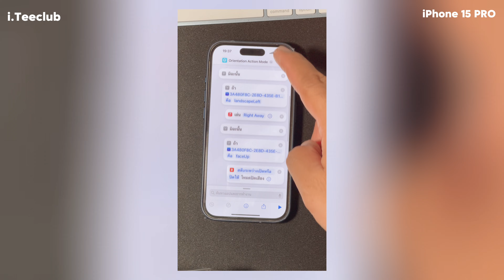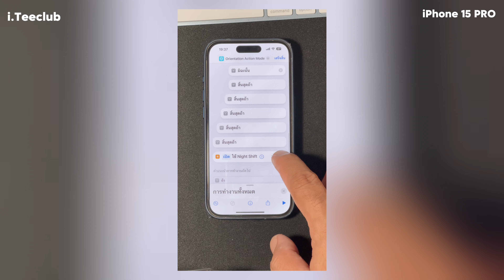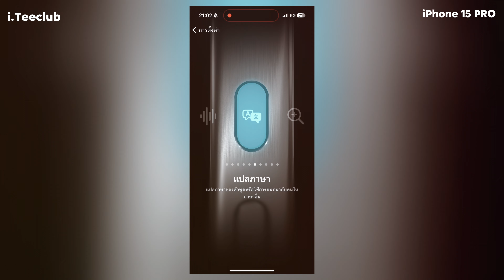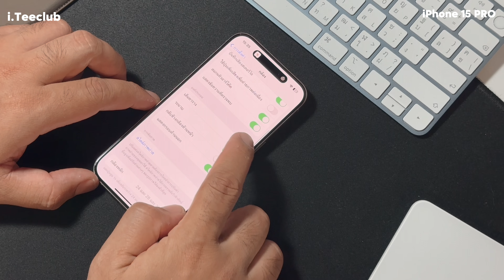เรื่องไม่ลับ บน iPhone 15Pro พร้อมการใช้งานปุ่ม action แบบที่คาดไม่ถึง!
ผมเพิ่งรู้ว่า ปุ่ม action บน iPhone15Pro ทำได้หลายอย่างมากๆ และเรื่องไม่ลับในการใช้งานกล้องบน iPhone รวมถึงใช้รุ่นไหนดี ในปี 2024 !!

00:00 l Preview Action Buttons
00:43 l Intro ใช้ iphone รุ่นไหนดี ปี 2024
02:06 l สอนใช้งานปุ่ม action iPhone 15 Pro
04:52 l ทริคไม่ลับ บน กล้อง iPhone 15 Pro
06:05 l สรุป